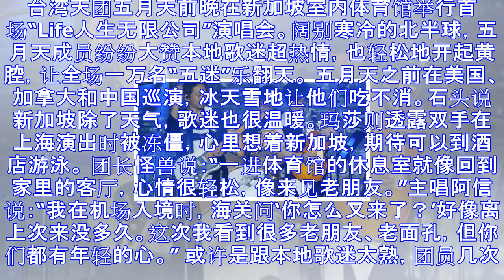北方巡演被冻僵 五月天想念温暖狮城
台湾天团五月天前晚在新加坡室内体育馆举行首场“Life人生无限公司”演唱会。阔别寒冷的北半球，五月天成员纷纷大赞本地歌迷超热情，也轻松地开起黄腔，让全场一万名“五迷”乐翻天。 五月天之前在美国、加拿大...